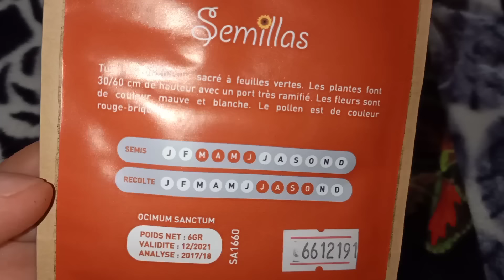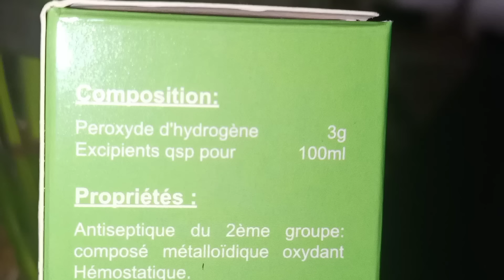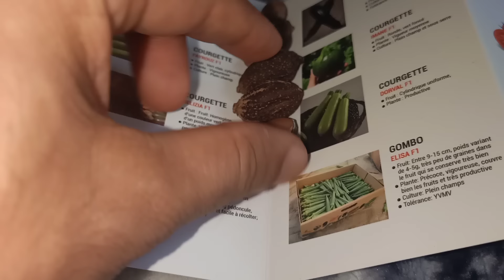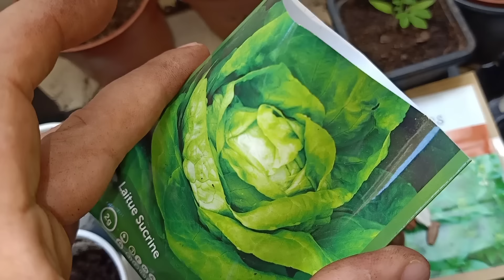أسهل الطرق في انبات البذور و كيف نحفز البذرة على نمو سريع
طريقة انبات البذور بأسرع وقت بذور سريعة النمو
زراعة بذور الليمون من ثمرة ليمون عادية موجودة بالثلاجة, الطريقة الصحيحة لزراعة البذور
تحفيز البذور على سرعة الانبات
طريقة انبات البذور في اسرع وقت في المنزل